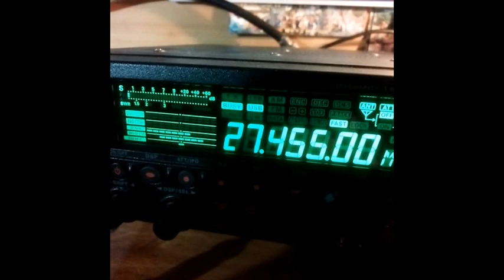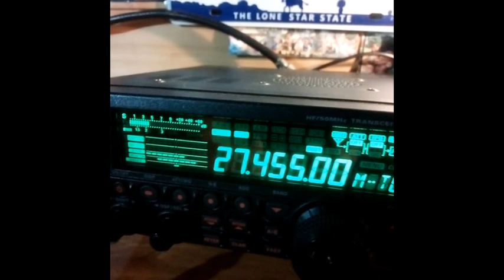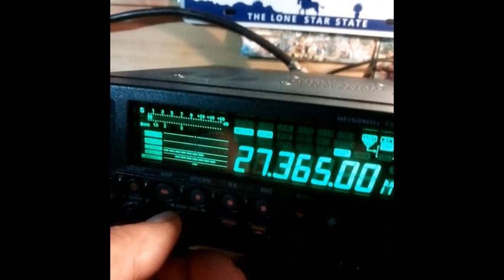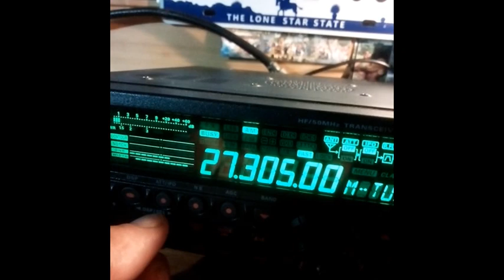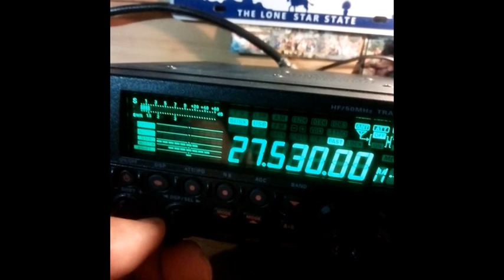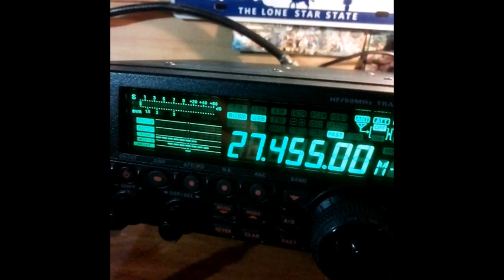CB Propag vers l'Amérique du Sud sur le 27 455 Mhz (27 10 2019)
Toute la journée la propag a était présente. Au moment de charger cette vidéo, elle est toujours sur l'Amérique du Sud avec l'Argentine, la Colombie, le Brésil,
sur le WebSDR.